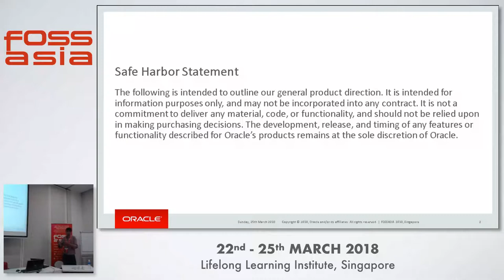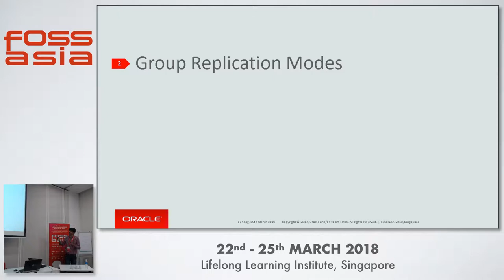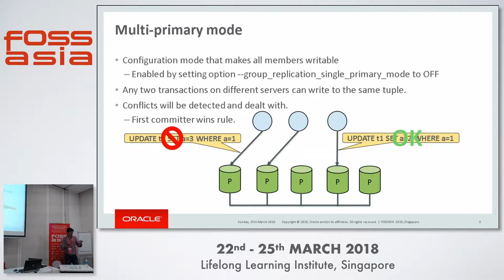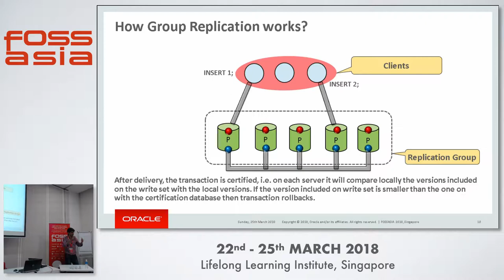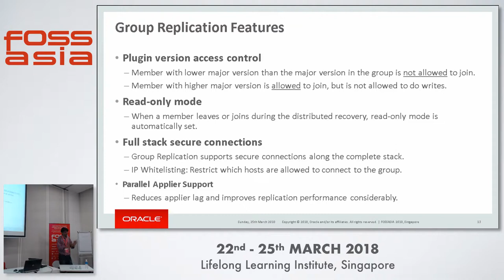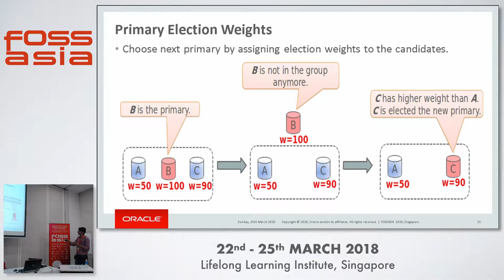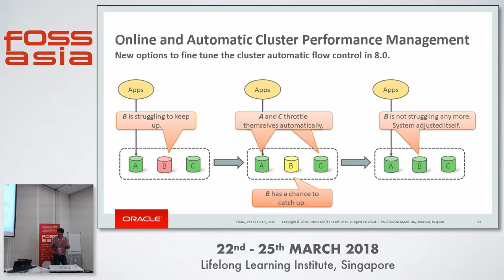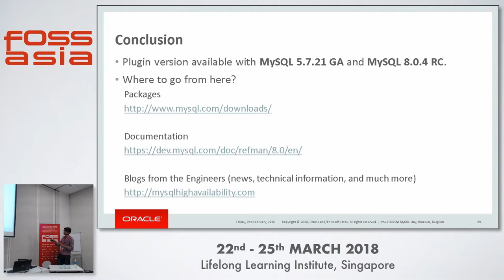The State of the Art on MySQL Group Replication - Hemant Dangi - FOSSASIA 2018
Speaker: Hemant Dangi

MySQL Group Replication is a highly-available, fault-tolerant  system for MySQL with built-in conflict detection and resolution, automatic distributed recovery, and group membership, which operate in single and multi primary replication topologies. The MySQL Group Replication has gone through an amazing journey so far, and the current MySQL 8.0 has included a lot of customer         requested features which has improved the Group Replication experience further. This talk will take the audience through the journey of MySQL Group Replication development from its first labs release to the recent MySQL 8.0 RC1 release, discussing important features like changes in the Group Replication architecture, different operating replication modes, parallel replication          applier, and monitoring support though performance schema         tables. The main focus of this talk would be on recent MySQL 8.0         features, especially new customer requested features.

Track: Database
Room: Training room 2-1
Date: Sunday, 25th March, 2018